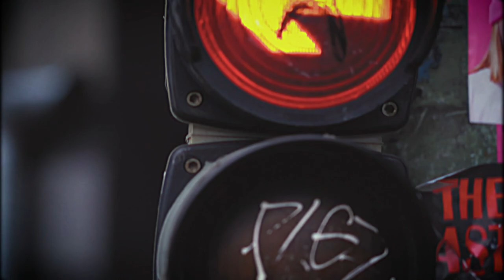ADAM Audio Soundtrack Competition 2022 | Zhipeng Yi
Scoring music for the ADAM Audio 2022 Audio Soundtrack Competition
resampling  [eye of the tiger] in movie  [ Rocky ]